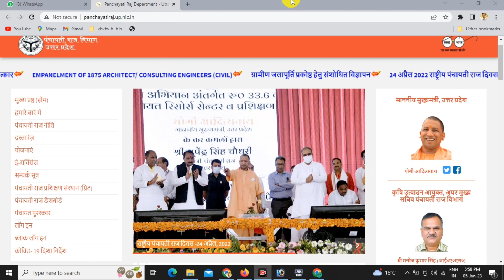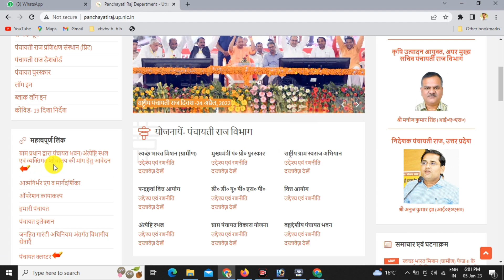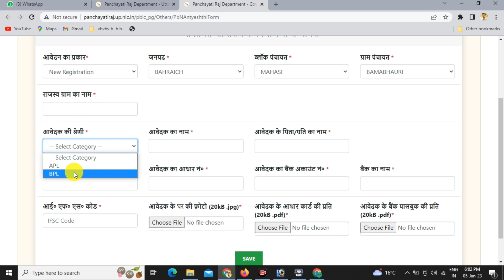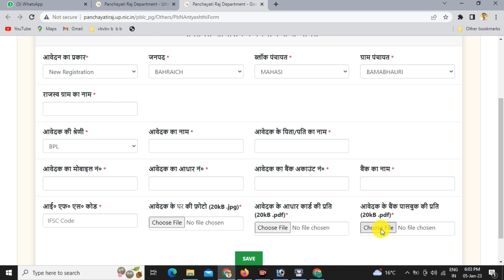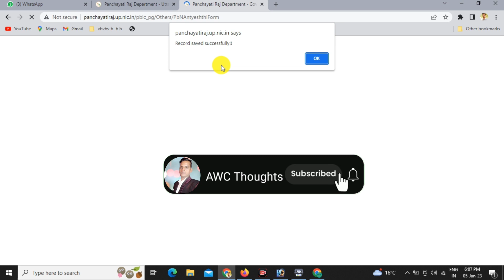ग्रामीण शौचालय योजना 12000 रु ऑनलाइन आवेदन शुरू 2023 | Free Sauchalay online Registration 2023